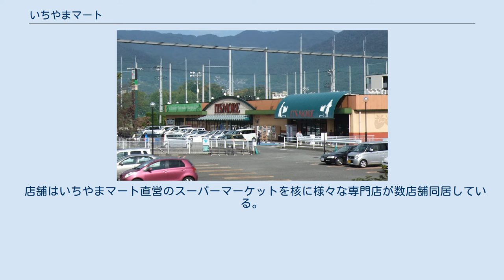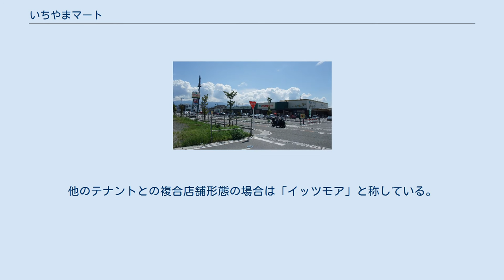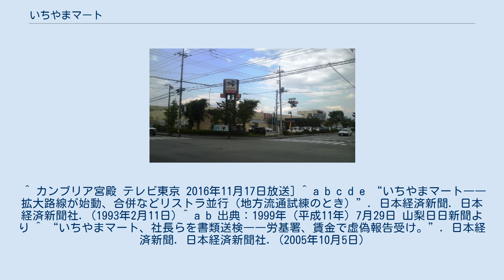いちやまマート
いちやまマート（ichiyamamart stores Inc. ）は、山梨県全域および長野県諏訪地域に店舗展開する、主に食品・住宅関連品・衣料品を取り扱うスーパーマーケット。
本部は中央市若宮にある。
 山梨県内ではオギノに次ぐ位置にあるスーパーマーケットである。
添加物を使用しないプライベートブランドである美味安心や、減塩、糖質カットを表示した惣菜や弁当など健康を意識した食品を多く販売している。
 店舗はいちやまマート直営のスーパーマーケットを核に様々な専門店が数店舗同居している。
入居している専門店は各店舗によって違うため、店舗一覧にある外部リンクを参照のこと。
 なお、スーパーマーケット単体の店舗の場合は「いちやまマート」。
他のテナントとの複合店舗形態の場合は「イッツモア」と称している。
 山梨県 甲府市 甲州市 甲斐市 山梨市 中央市 笛吹市 上野原市 富士吉田市 富士河口湖町 長野県 諏訪市 岡谷市 甲府市 南アルプス市 甲斐市 甲州市 富士吉田市 他に、子会社の美味安心のアンテナショップが、東京都目黒区上目黒（中目黒店）に、2009年〜2011年にあった。
 長野県辰野町 2005年10月3日、甲府労働基準監督署は社長の三科ら幹部2人と法人としてのいちやまマートを労働基準法違反の疑いで甲府地検に書類送検した。
2005年2月から8月にかけて玉穂店の従業員39人の時間外労働賃金619万円を支払わなかったうえ、5月の労基署の是正勧告に対して、不足分を支払ったとする虚偽の報告をした。
 ^ カンブリア宮殿 テレビ東京 2016年11月17日放送] ^ a b c d e “いちやまマート――拡大路線が始動、合併などリストラ並行（地方流通試練のとき）”. 日本経済新聞. 日本経済新聞社. (1993年2月11日) ^ a b 出典：1999年（平成11年）7月29日 山梨日日新聞より ^ “いちやまマート、社長らを書類送検――労基署、賃金で虚偽報告受け。”. 日本経済新聞. 日本経済新聞社. (2005年10月5日)